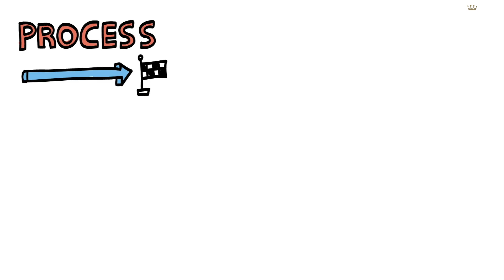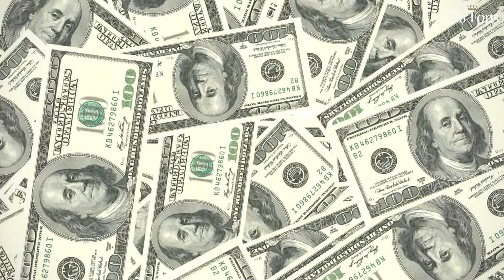The 253MPH Ford GT90 Is Still a Supercar Ahead of Its Time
The 253MPH Ford GT90 is still, to this day, a supercar ahead of its time. Unveiled in 1995, this radical concept car from Ford wasn’t just fast—it was revolutionary. Powered by a 6.0-liter quad-turbocharged V12, capable of a mind-bending 253 miles per hour, and sculpted with a futuristic design that looked like something from a sci-fi movie, the Ford GT90 wasn’t meant to compete—it was meant to dominate.

In this deep-dive documentary, we explore everything that made the GT90 one of the most advanced and mysterious concept cars in automotive history. From its carbon fiber construction to its active aerodynamic system, from the bold “New Edge” design language to the massive engineering risks Ford took, this video uncovers the real story behind the car that shocked the world—and then vanished.

Why was the GT90 never mass-produced? Could it have changed the supercar game forever? And how did it influence the modern Ford GT and today’s high-performance cars?

Whether you're a gearhead, a Ford fan, or a lover of rare prototype cars, this is the ultimate story of how one concept car pushed the limits of speed, design, and engineering… and still stands today as a legend of unrealized potential.

🔧 In this video, you'll discover:

-The insane specs of the GT90’s 720-hp V12 engine

-Why it could theoretically hit 253 mph in 1995

-The groundbreaking aerodynamics and engineering

-Why Ford pulled the plug on its most ambitious supercar

-How the GT90 changed the future of Ford performance cars